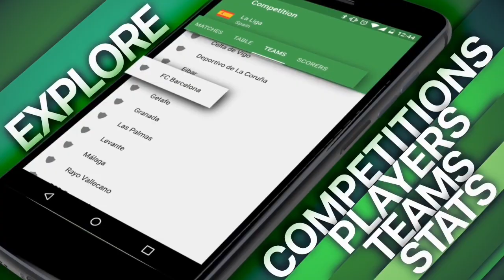Venda de ingressos de visitantes para Botafogo x Flamengo! Jogadores desativam redes sociais!